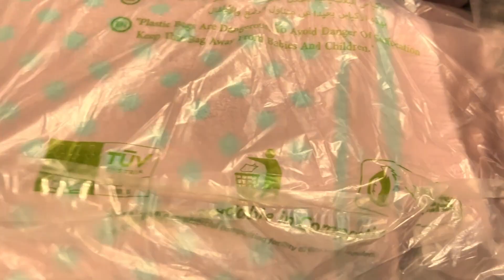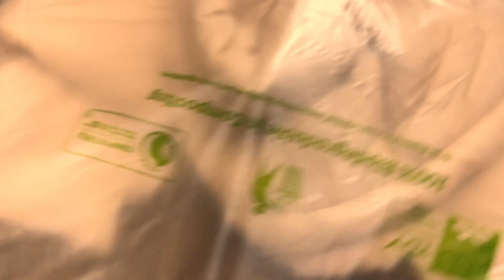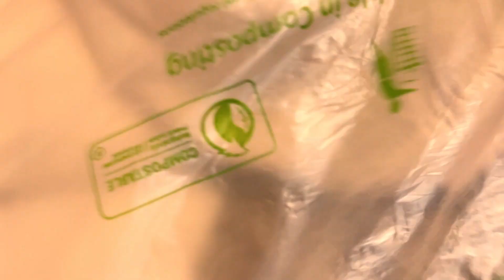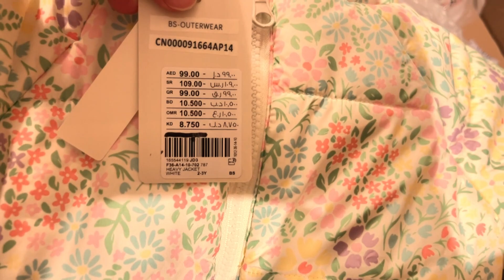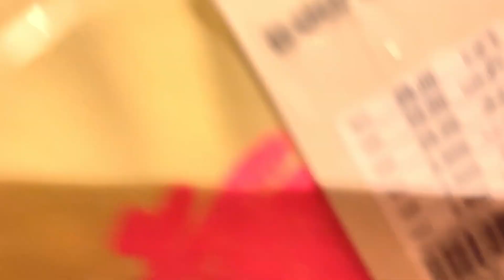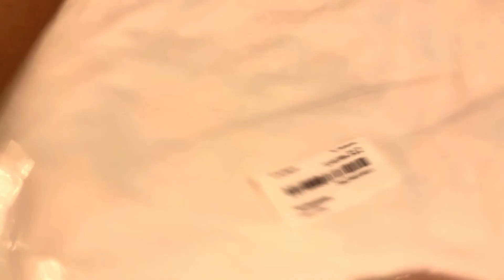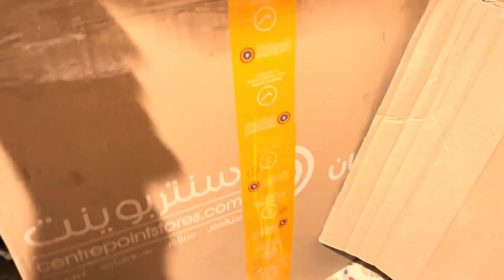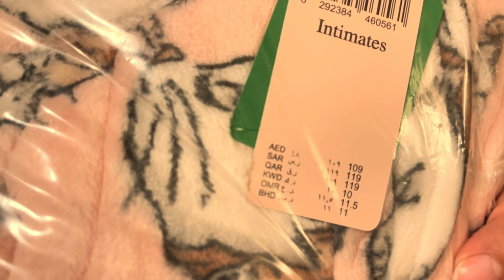Madina Kay liye shopping Part-2! Life in Saudi Arabia! Urdu/Hindi Vlogs